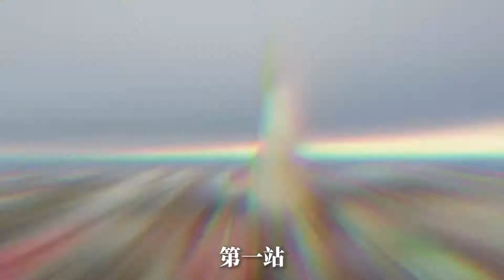❄冰与火之歌|冰岛6日游！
优选高评分酒店👑，入住世界最北首都
资深中文导游带团，解决旅途一切烦恼
在最佳的极光观赏季，追逐绚烂欧若拉
享受顶级蓝湖温泉，收获冰与火🔥的体验
尽览各类地热奇观，打卡顶级摄影圣地
绝美冰岛，即刻出发✈！